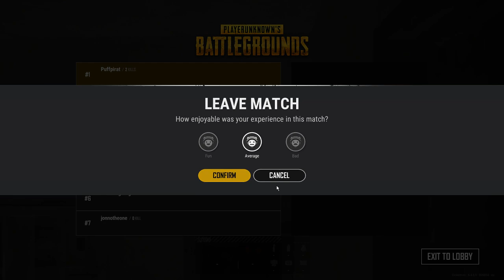Playing pubg badly